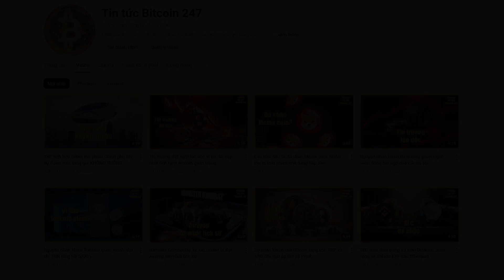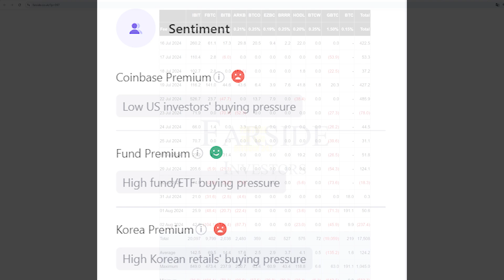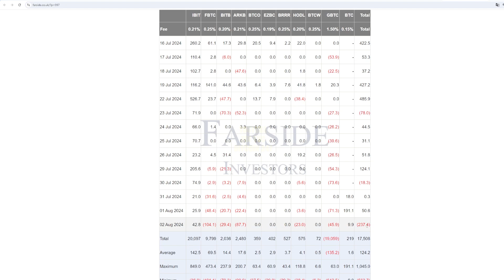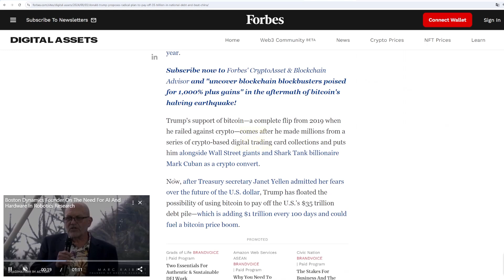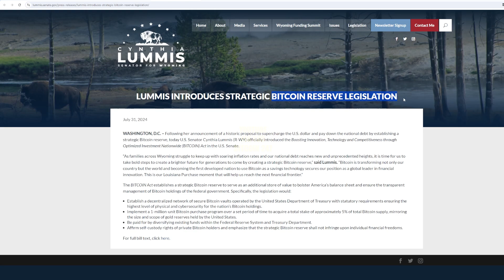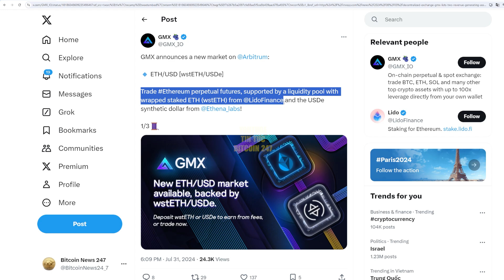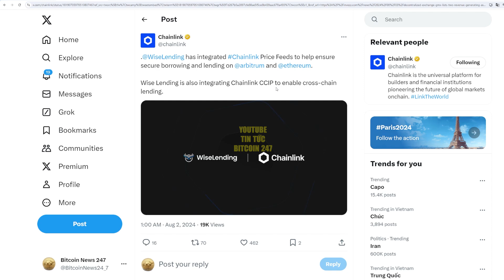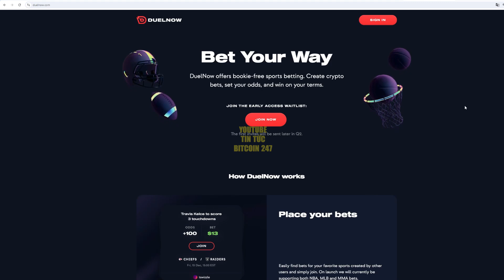Bitcoin ghi nhận dòng vốn thấp kỷ lục khi Donald Trump đang thất thế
➥ Tin tức Bitcoin hôm nay ngày 4/8: Bitcoin đã giảm xuống hơn 60K USD ở thời điểm hiện tại. Tuy nhiên, một số nhà đầu tư đã tận dụng cơ hội này để tích lũy thêm BTC.